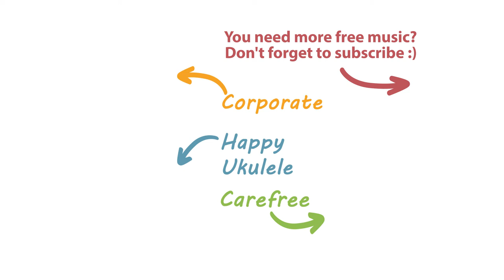Scuba Underwater by Silviastef (LF2U Release)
▸ Underwater Scuba Diving

▼ If you use this music track for free, you must include this text block in your product description:
•  Track  : Scuba Underwater
•  Artist : Silvia Stefanova - ZoomART Studio Bulgaria

    Provided by: vimeo

▼ In This Video Also:
✔ Creative Commons Licenses Explained: CC-BY, CC-BY-ND, CC-BY-SA, CC-BY-NC, CC-BY-NC-ND, CC-BY-SA-ND-NC
✔ Photo slideshow to fast check how this music incorporates with footage

🎥 Some examples what kind of videos this music track may be suitable for:
Scuba Diving, Amazing underwater world, Under the sea, Under the ocean, Fishes, Jellyfish, etc.

Our main goal is to save your time and to be your guide to getting free of charge music and using it legally for commercial purposes.
We collect and organize music with focus on video creator's needs.
We provide only handpicked music tracks, individually checked for its copyrights before upload.